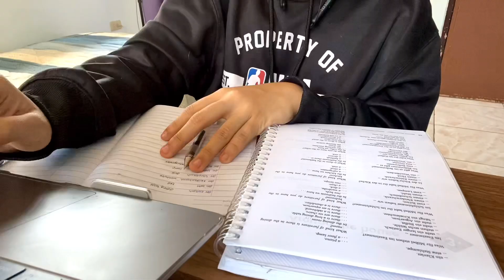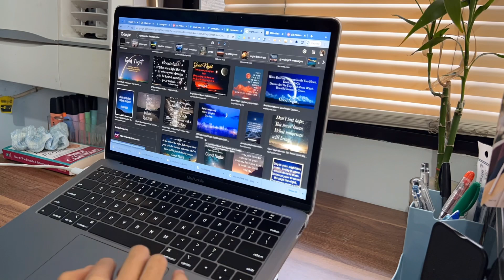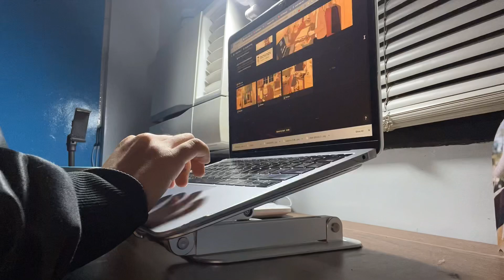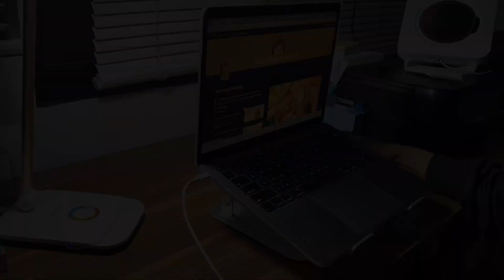productive day in my life | rainy day productivity, studying german, organizing notion for college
✉︎ faqs ✉︎
☞ name: micah
☞ age: 18
☞ level: incoming 1st year accountancy student
☞ where: iloilo, Philippines

❖ editing/filming ❖
➤ camera: Iphone 13
➤ editing: vllo
➤ thumbnail: canva, phonto, picsart